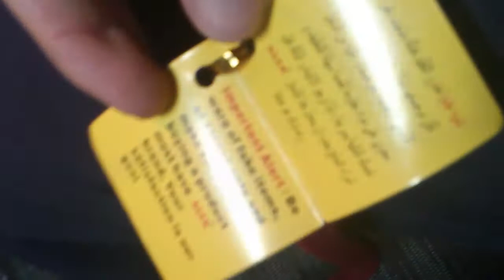Testing my New hookah after few attempts.mp4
My new hookah that came from Qatar in January 2012, Its a gift from my sister's husband.
Got it working after few attempts. Im smoking Al fahker Grenadine on this movie, and I always smoked Nahkla so I needed to try different ways to pack my egyptian clay bowl and to poke the holes to  have a good session.